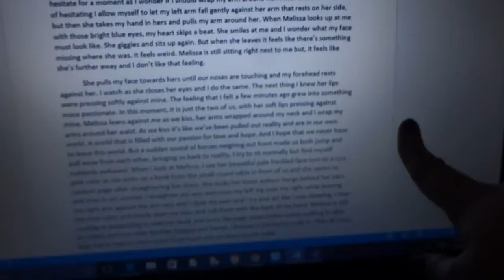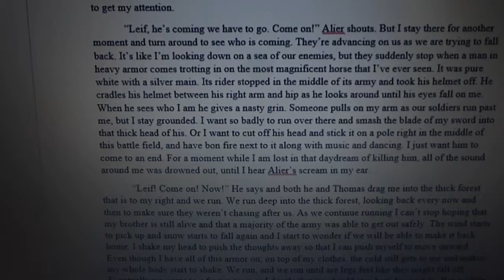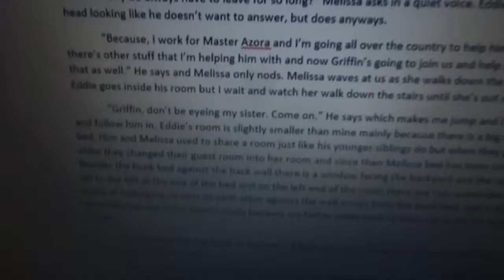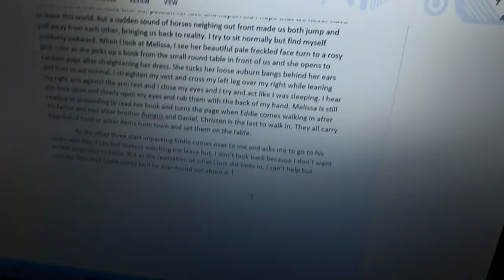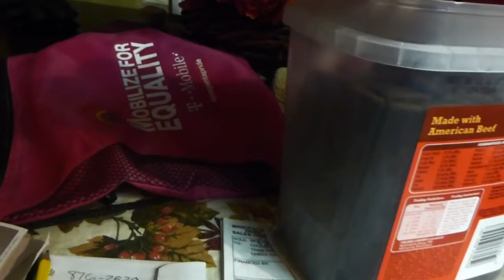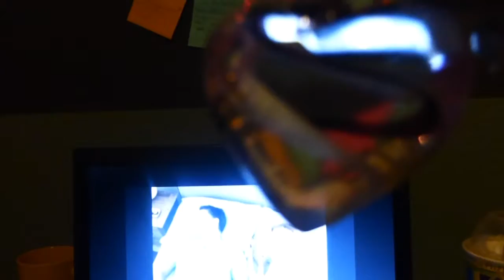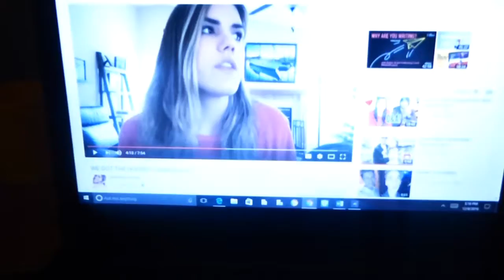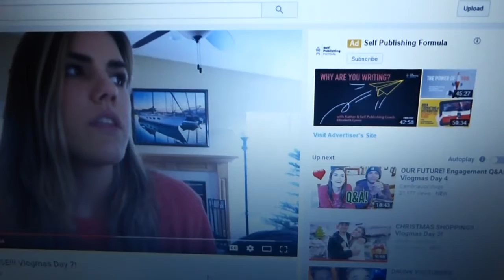Writing and Rain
Hey guys this was going to be just a writing vlog but it ended up turning also into a kind of daily vlog too. But hope you like it :) And sorry for looking terrible haha.